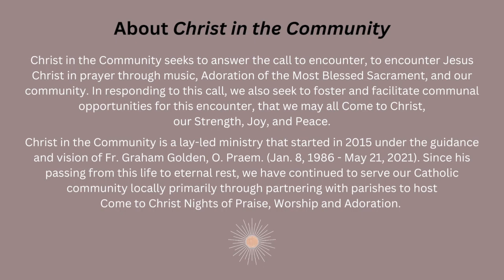ALLELUIA | The Concert Event Returns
Our Lady of the Annunciation - Albuquerque, NM

Christ in the Community & The Youth and Young Adult Office of Annunciation are excited to present for the second time… ALLELUIA2023, The Concert Event, featuring the Come to Christ Worship Team:

Carlo Roman Dela Cruz, Vocalist, Guitarist & Percussionist
Rachael Baca, Vocalist & Pianist
Simon Gerard Cordero, Vocalist, Guitarist & Percussionist
Christopher Charters, Vocalist & Violinist

We do not claim ownership of the songs featured in this video apart from one song which is an original by one of our team members (30:37-36:47).

Set List
"The Lord's Prayer (It's Yours)" (Cover) by Matt Maher
"The Way (New Horizon)" (Cover) by Pat Barrett
"Your Grace Finds Me" (Cover) by Matt Redman
"Holy Forever" (Cover) by Chris Tomlin
"King of Kings" (Cover) by Hillsong Worship
"Found" (Original) by Rachael Baca
"Amazing Grace (My Chains Are Gone)" (Cover) by Chris Tomlin
"Gratitude" (Cover) by Brandon Lake
"Great Are You Lord" (Cover) by All Sons & Daughters
"Inheritance" (Cover) by Life.Church Worship (feat. Matt Maher & Essential Worship)
"My King Forever" (Cover) by Josh Baldwin
"Lord of My Life" (Cover) by Matt Maher
"Leaning" (Cover) by Matt Maher (feat. Lizzie Morgan)

ABOUT
Christ in the Community seeks to answer the call to encounter, to encounter Jesus Christ in prayer through music, Adoration of the Most Blessed Sacrament, and our community. In responding to this call, we also seek to foster and facilitate communal opportunities for this encounter, that we may all Come to Christ, our Strength, Joy, and Peace.

Christ in the Community is a lay-led ministry that started in 2015 under the guidance and vision of Fr. Graham Golden, O. Praem. (Jan. 8, 1986 - May 21, 2021). Since his passing from this life to eternal rest, we have continued to serve our Catholic community locally primarily through partnering with parishes to host Come to Christ Nights of Praise, Worship and Adoration.